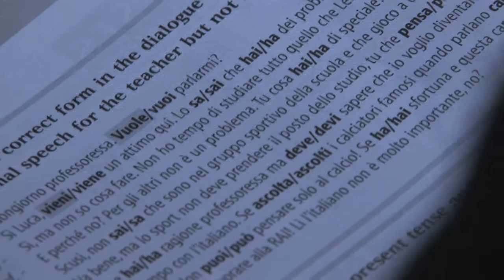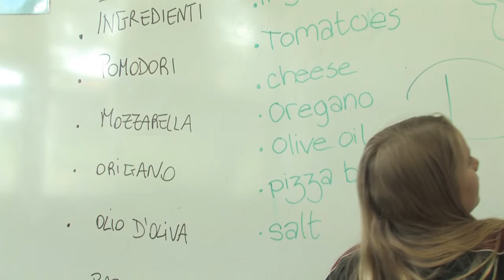VET Italian Final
A short video on a new subject offered at St Helena Secondary College - VET Italian.